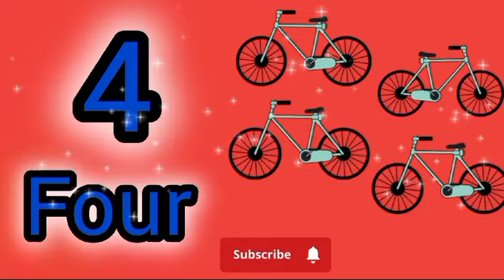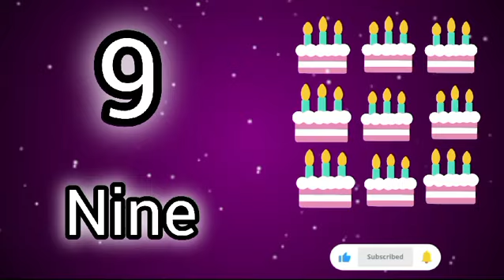learn 1 to 10 numbers name with spelling |123 number names| 1234 counting for kids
learn 1 to 10 numbers name with spelling
123 number names|
1234 counting for kids|
counting number
rukh class
Cartoon video